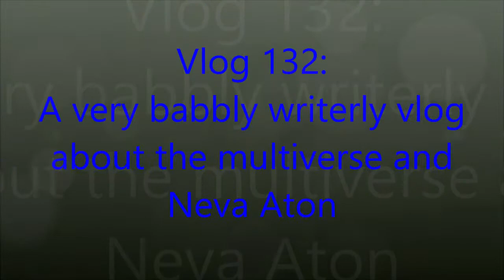Vlog 132: The Multiverse Vs Neva Aton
So this is a bit of a writerly ramble, that's for sure, lol

Want a copy or one of more of my books, here's a website that'll get you where you need